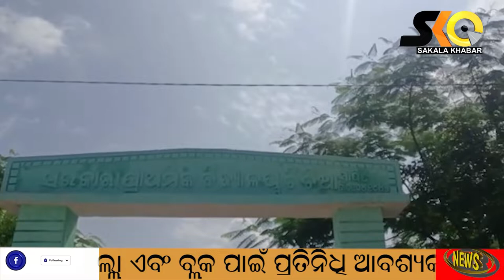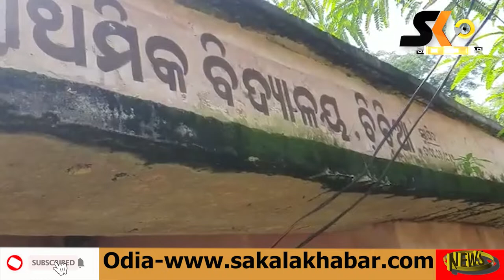ଚିଚିଆ ପ୍ରାଥମିକ ସ୍କୁଲରେ ଦୁଇ ଦିନ ଧରି ରୋଷେଇ ହୋଇ ନାହିଁ ମଧ୍ୟାହ୍ନ ଭୋଜନ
ଚିଚିଆ ପ୍ରାଥମିକ ସ୍କୁଲରେ ଦୁଇ ଦିନ ଧରି ରୋଷେଇ ହୋଇ ନାହିଁ ମଧ୍ୟାହ୍ନ ଭୋଜନ, ଛାତ୍ରଛାତ୍ରୀ ଓ ଅଭିଭାବକ ମଧ୍ୟରେ ଅସନ୍ତୋଷ